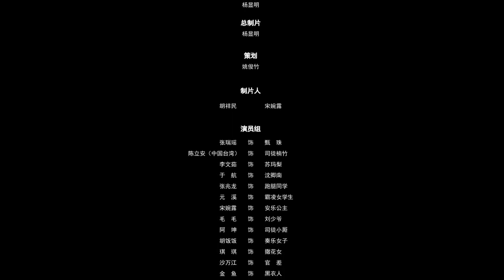【FULL】《掌上甄珠》第5集：小苏亲近世子，接连失败｜误会与困难无法阻挡，甄珠和司徒楠竹经历千帆终修正果。｜Zhen Zhu in the Palm EP5｜Mango TV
💘剧情简介
丞相之女甄珠与世子司徒楠竹自小便指腹为婚定了娃娃亲，但因幼时落水一事互生心结，甄珠当婚当日落跑逃婚躲进圣达书院。司徒楠竹表面上是个脾气暴躁的小霸王，但实际上却是个直率专一的纯情男，他一旦认定了甄珠是他的未婚妻就不会改变心意，最终二人历经千帆终修正果。

🎬导演：杨显明
🌟主演：张瑞瑶